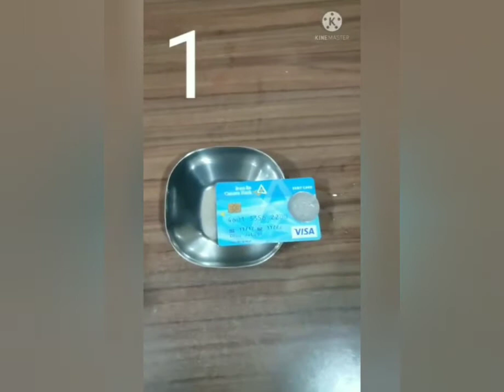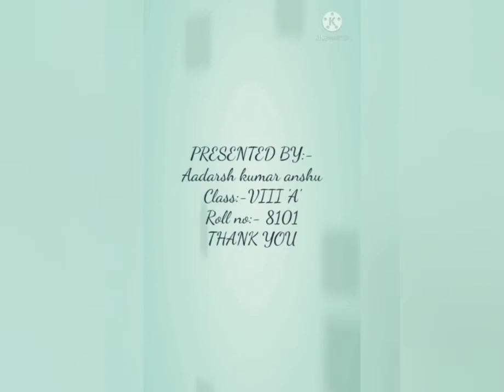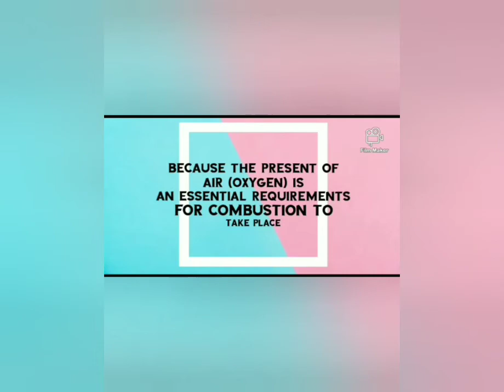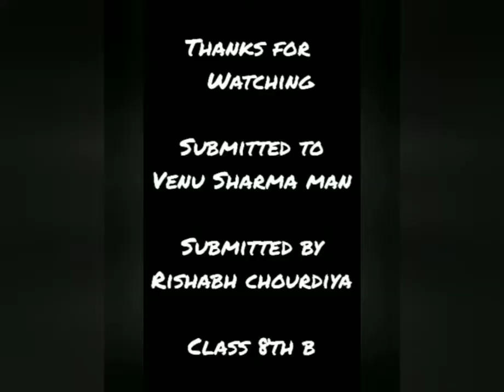activity based learning